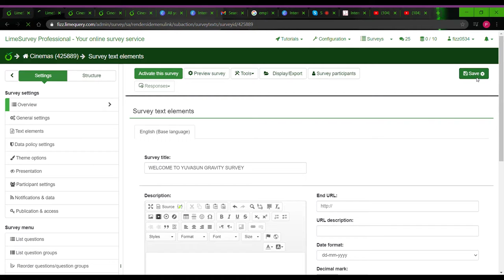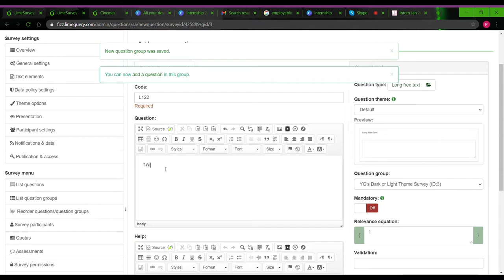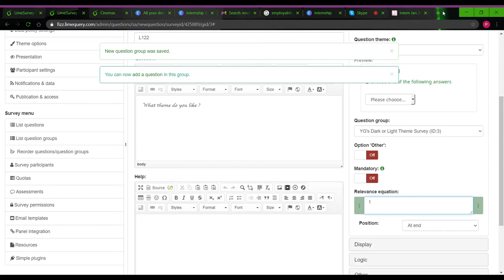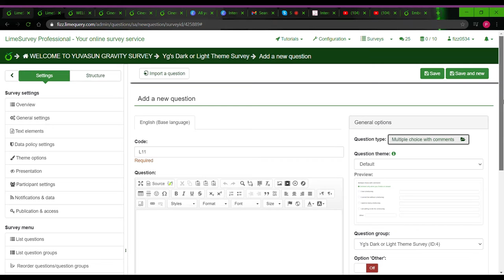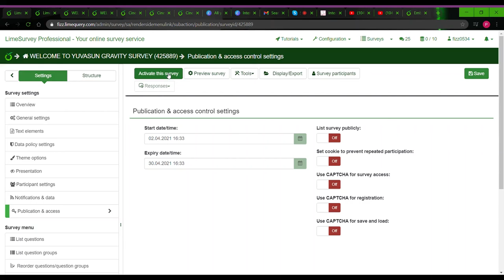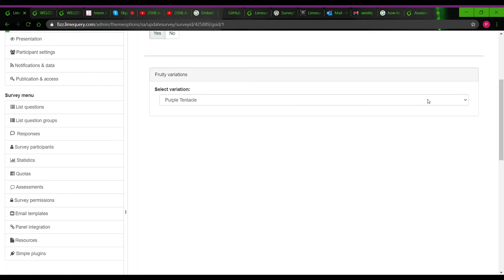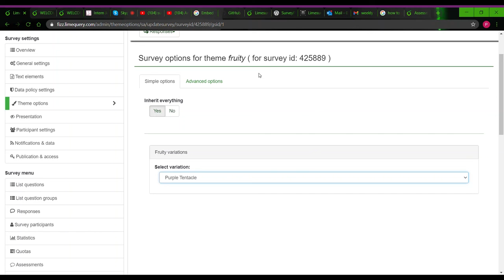How to Install & Use Easy Oline Survey & Questionnaire Tool - LIME Survey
The most versatile online survey tool for newcomers and professionals.
To creating online surveys and questionnaires – for universities, opinion research institutes, and large companies, as well as for private individuals.

Vision:
Create a new world order from Malaysia
Mission: